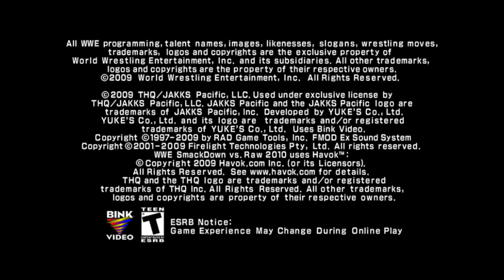(WWE 2010 Xenia canary emulator xbox 360 test 22,19 march)[i510400,1660super6gb graphics,16gb ram]